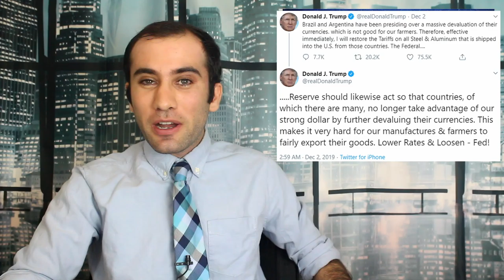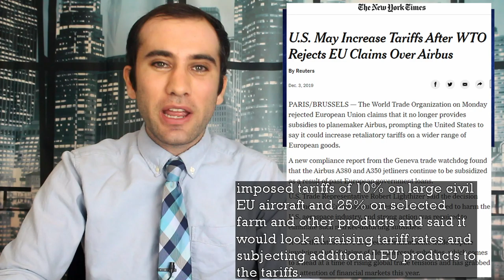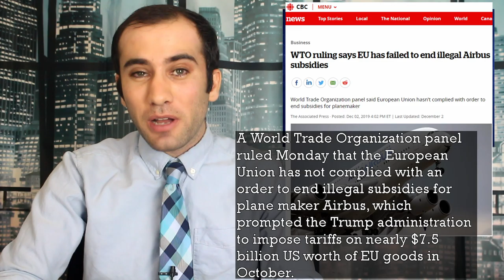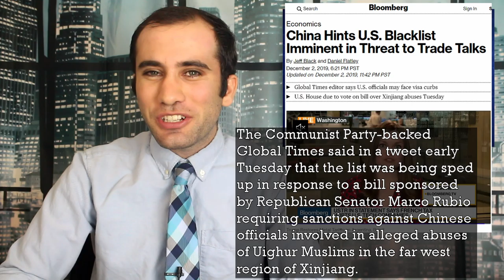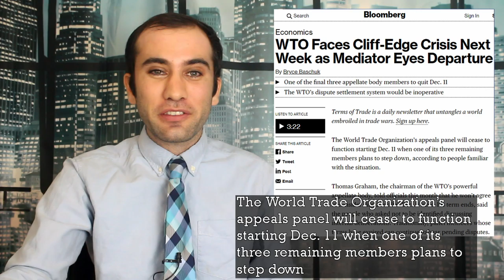From the Front Lines of the Trade Wars: A Wild Forty Eight Hours of Trade News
Over the course of two day America started a trade war with Brazil and Argentina, won a WTO case against the EU’s airbus, credibly threatened the WTO, threatened France with Tariffs, and saw a potential escalation in the trade war with China. It was a wild time. Here is a little more detail on what just happened!

SOURCES:
BLOOMBERG:
Trump Wields Tariffs Again in a Reminder How Much He Likes Them
France Vows Retaliation Over $2.4 Billion U.S. Tariff Threat
Here’s What Happens to Markets If U.S. Tariffs on China Kick in Dec. 15

FOREIGN POLICY:
U.S.-Europe Trade War Reerupts in London

THE ECONOMIST:
It’s the end of the World Trade Organisation as we know it

THE NEW YORK TIMES:
Trump Says U.S. Will Impose Metal Tariffs on Brazil and Argentina
U.S. May Increase Tariffs After WTO Rejects EU Claims Over Airbus

REUTERS:
After trade talks in U.S., China ramps up Brazilian soy purchases
China opens soymeal market to No. 1 exporter Argentina in 'historic' deal

THE GUARDIAN:
Plunging peso, grinding poverty: Argentina hears echoes of 2001 crisis

TREASURY REPORT:
Macroeconomic and Foreign Exchange Policies of Major Trading Partners of the United States

CBC NEWS:
WTO ruling says EU has failed to end illegal Airbus subsidies